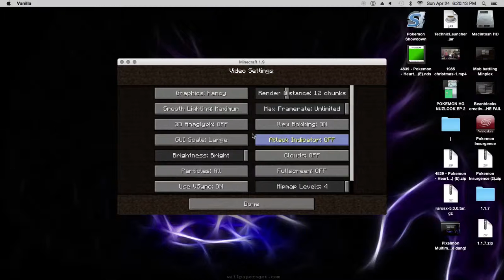more Mineplex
Mc